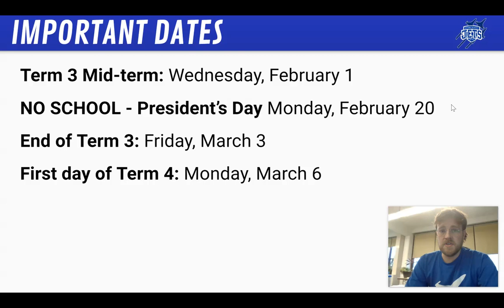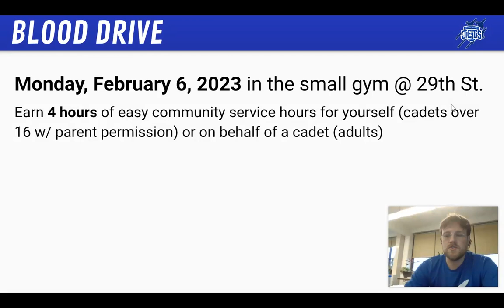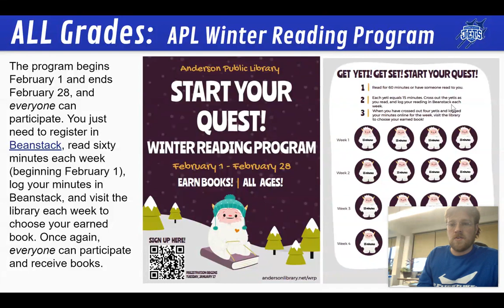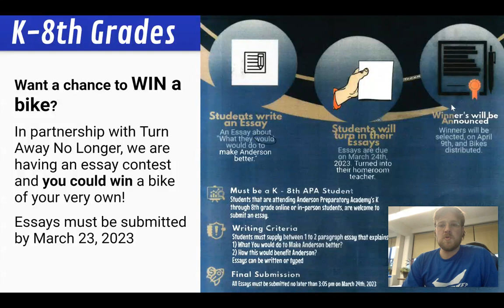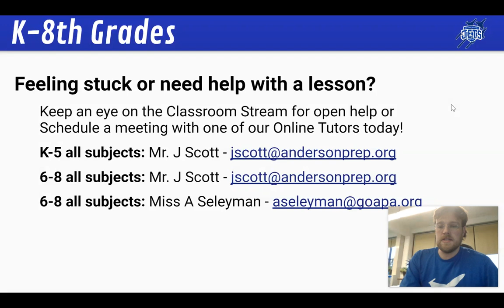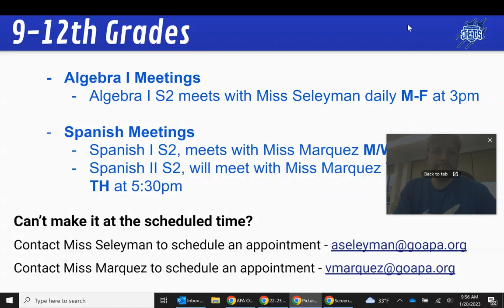APA Online Update - 1/20/23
APA Online Update for 1/20/23